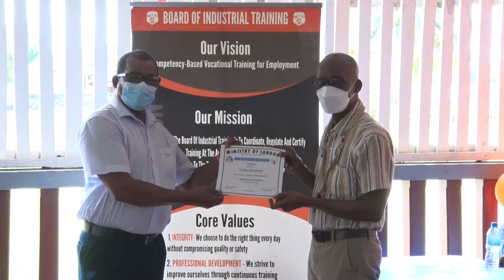BIT Graduation - Region One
Over sixty-six youngsters from Mabaruma and Matthew’s Ridge, Region One, have successfully completed training programmes offered by the Board of Industrial Training (BIT).

The participants have been trained in areas such as garment construction, welding and fabrication, heavy-duty equipment operation, shade house gardening and small engine repairs.